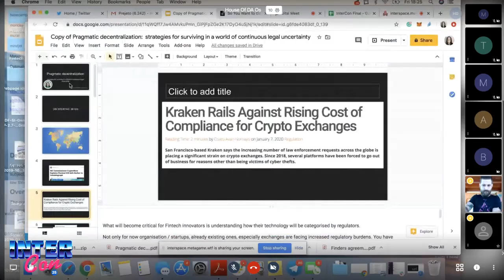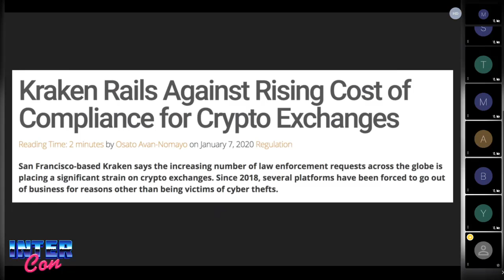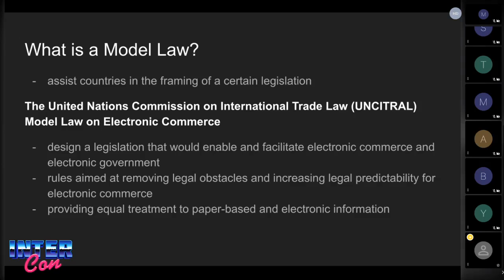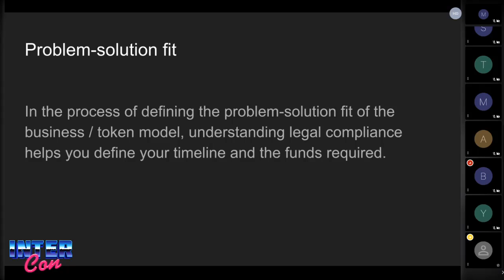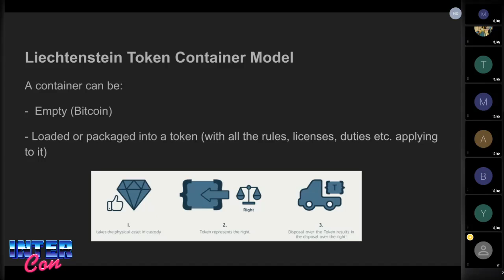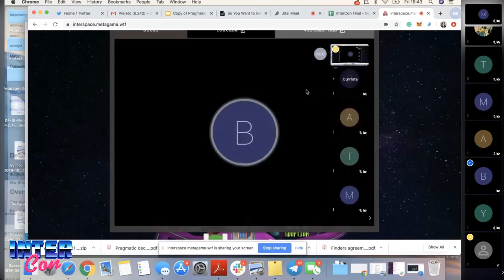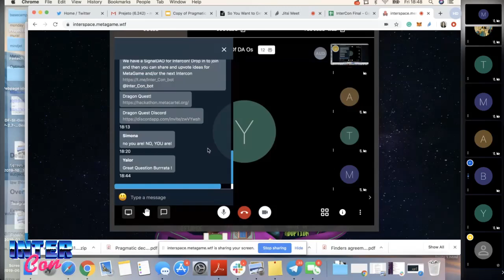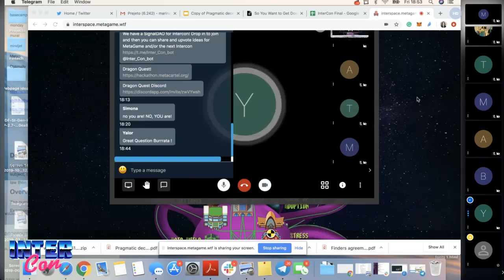InterCon House Of DAOs:Strategies for surviving in a world of continuous legal uncertainty by Marina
InterCon was an awesome Web3 convention that happened entirely in Cyberspace, VR, Web conference, and Youtube! The MetaGame helped deliver talk to help stimulate your mind and empower the web wise about other people's great projects! Set at the very beginning of the covid outbreak - as a reaction to it & featuring over 60 speakers; InterCon was the first virtual conference in the Ethereum space.

Octo up! 🐙 Rewatch all the Meta sessions here 👀

Looking for some game-changing DAO collaboration? We have you covered!

For those interested in the legal aspects of starting a token/DAO here are some links from 👩🏽‍⚖️@marinam00